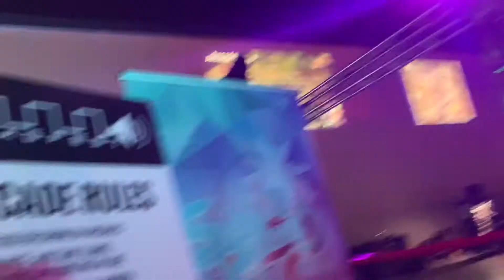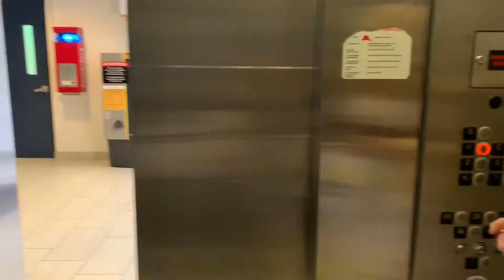Robin and Lissa visit MAGFEST 2020!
This was a spur of the moment decision con but I’m so happy we went as I just know when cons come back magfest will be one of my favorite cons!:D

Intro/outro music:
Musician: Rook1e